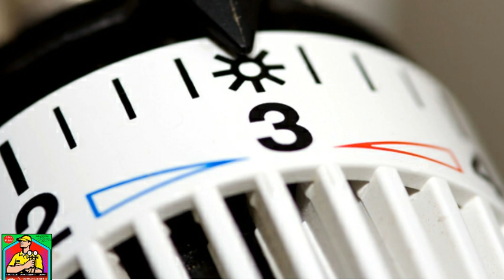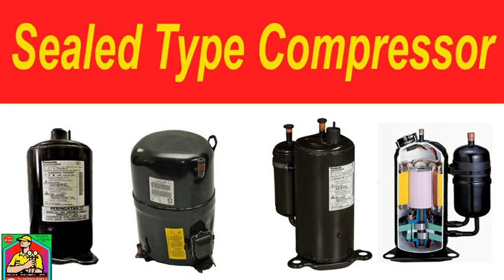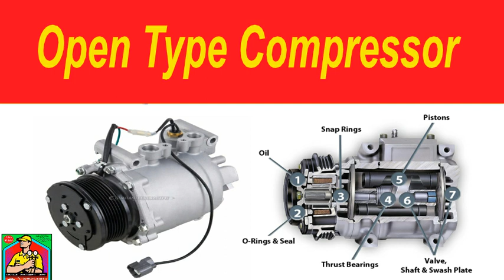All type compressor of refrigeration and air conditioning Use And Work Urdu/Hindi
Asslam o Alaikum Dear Friends Kia hal ha Umeed karta Hon Ap Sab Khriad Sy Hon Gy...
Friends Ajj ki is youtube video ky andar ma ap ko ya btaon ga ky compressor kitni type ky hoty han or wo kha py use
kiy jaty han or un ka kia kam hota ha or wo dakhny ma kasy hoty han.
Faida Ho. Agar Ap Ka Koi Bi Sawal Ho To Ap Video Ky Nechy Comment Kar Diya Kary Ap Ko Us Ka Jawab Mil Jy Ga.Thanks.

Pulambring,And House Use Electrical Item repairing Learning and caring  videos.